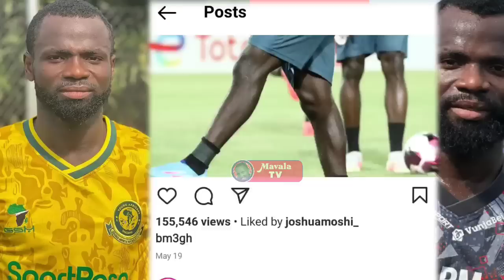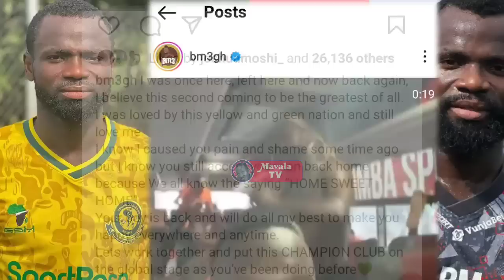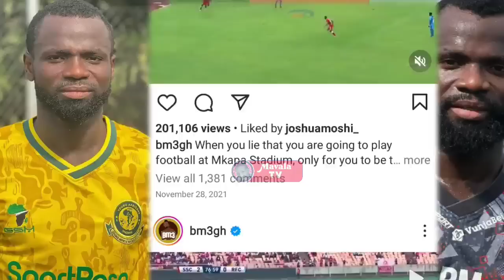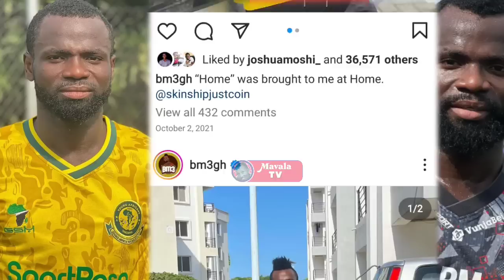🔴Live_MORRISON AWAOMBA MSAHAMA YANGA "NILIWAKOSEA SANA NAOMBA MNIPOKEE!NILIPOTEA NJIA!!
huba leo ijumaa
juakali leo jumatano
juakali leo alhamisi
juakali leo ijumaa
kitasa leo jumatatu
kitasa leo jumanne
kitasa leo jumatano
kitasa leo alhamisi
kitasa leo ijumaa
bekbondita leo jumatatu
bondita leo jumanne
bondita leo jumatano
bondita leo alhamisi
bondita leo ijumaa
bondita leo jumamosi
bondita leo jumapili
desire Leo jumatatu
desire Leo jumanne
desire Leo jumatano
Gwaride la jeshii tatu leo jumatatu
beki tatu leo jumanne
beki tatu leo jumatano